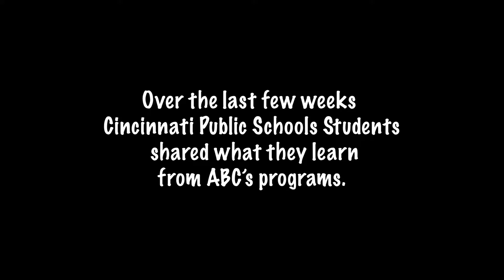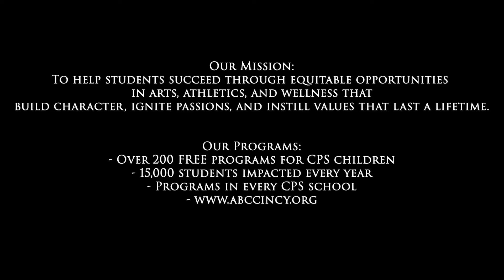ABC Video 2022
Curious on what gear we use, check our page out NOW: 👉🏽

If you would like to give to the business to help us continue partnering with individuals and brands to bring stories to life through video👇🏽